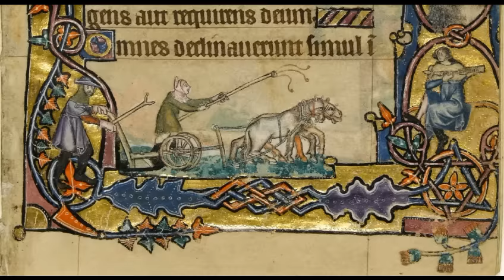Medieval Music - 'Hardcore' Party Mix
The most rhythmic, upbeat, party medieval music out there, put together in a mix.

0:00 La Suite Meurtriere - Vox Vulgaris
4:25 La Segonda retroencha - Martin Best Medieval Ensemble
5:52 Salterello [I] - Instanpitta
11:08 Rokatanc - Vox Vulgaris
15:01 Rassa, tan creis e monta e poia - Martin Best Medieval Ensemble
17:01 Salterello -Trotto [II] - Instanpitta
21:57 Spanish Bombs - Vox Vulgaris
24:09 Au Temps D'auost - Martin Best Medieval Ensemble
25:27 Amarcatu - Os Trabucos
29:58 Odisete - Os Trabucos
33:59 Tempus transit gelidum - Martin Best Medieval Ensemble
36:42 Esek Bayrami - Vox Vulgaris